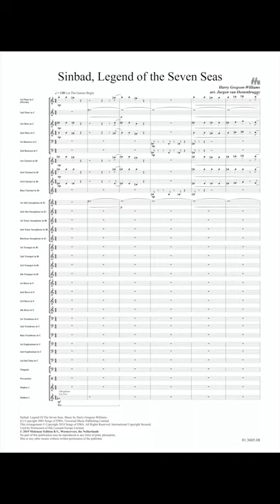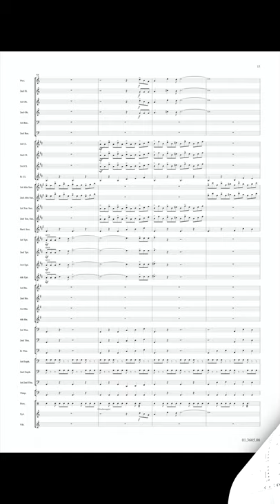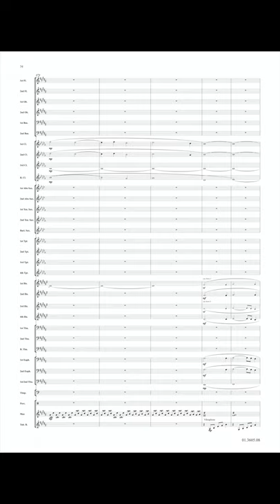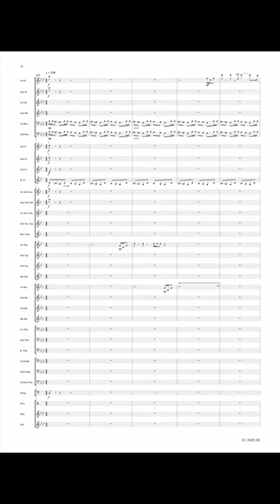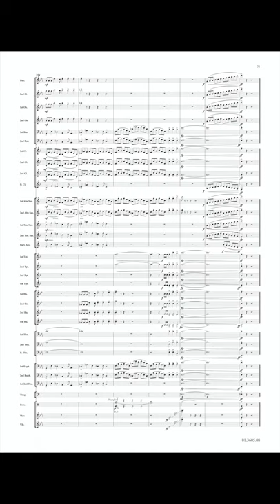Sinbad, Legend of the Seven Seas - Harry Gregson-Williams/Arr. Jurgen van Oostenbrugge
Legend of the Seven Seas
Sinbad: Legend of the Seven Seas, is an animation film about the adventures of the legendary sailor Sinbad. Harry Gregson-Williams has composed a fantastic soundtrack to set the tone for these exciting adventures. The arrangement mixes excitement and virtuosity with beauty and melancholy, and is perfectly suited to any concert program.

Conductor - Captain Artur Cardoso
Recorded by Banda do Exército - Destacamento do Porto